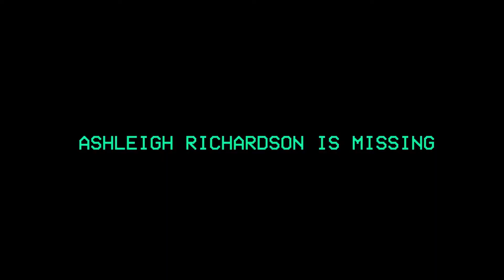Frogman | Audience Reactions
FROGMAN is here this week! Check out the Audience Reactions to this world-first, combining three spellbinding story-telling techniques: Live Theatre and Virtual Reality headsets with binaural sound. Experience a story told using techniques which plunge you into the heart of the environment!